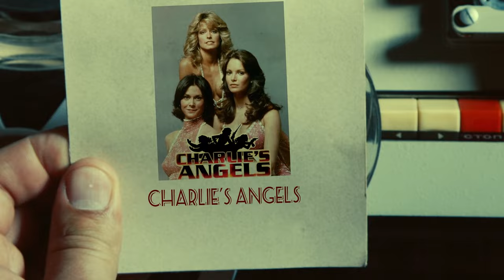CHARLIE'S ANGELS 💜 THEN AND NOW 2024, Try Not to Gasp When You See Her Today